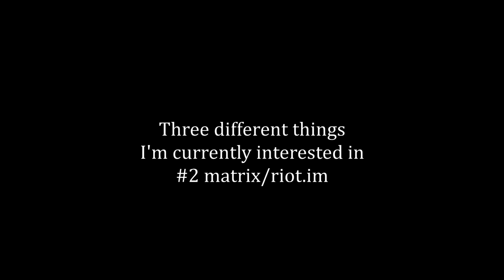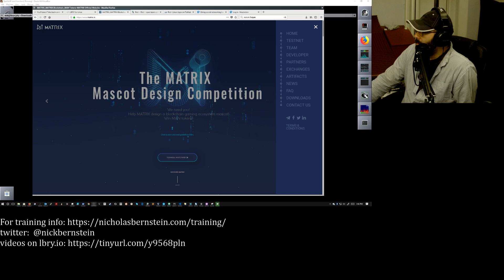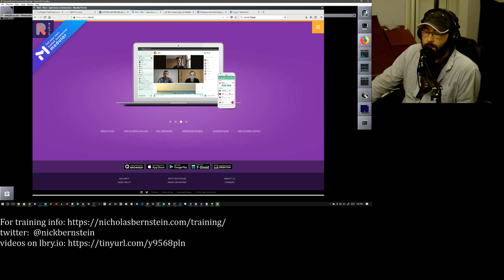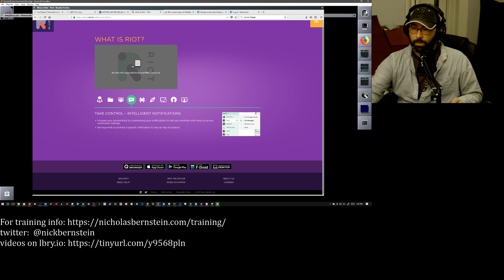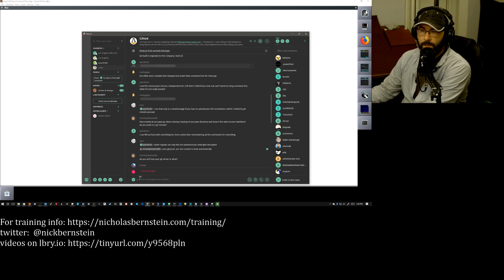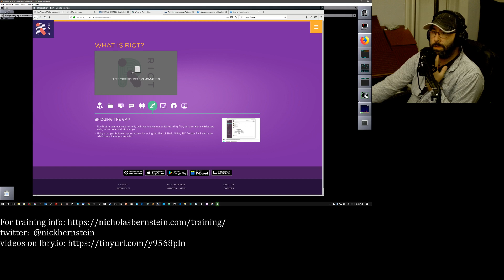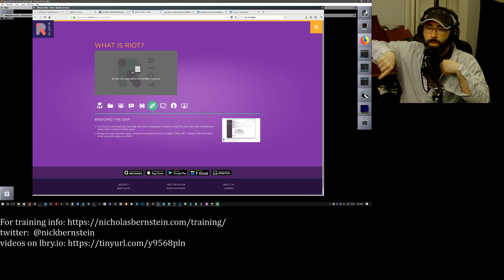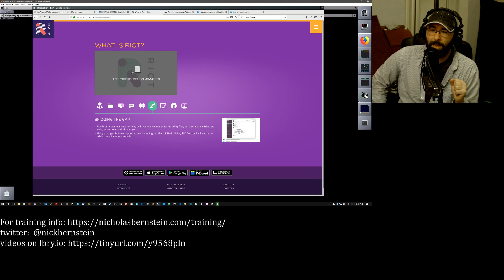[matrix].im The best encrypted messaging platform noone knows about (vlog)| What the Tech is that?!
Matrix is a very cool distributed, encrypted, peer-to-peer instant messaging system which supports voice, and video chat. It's similar to the idea of jabber, an open chat protocol, but with modern communication in mind. In this video, I take a look at matrix and riot.im.